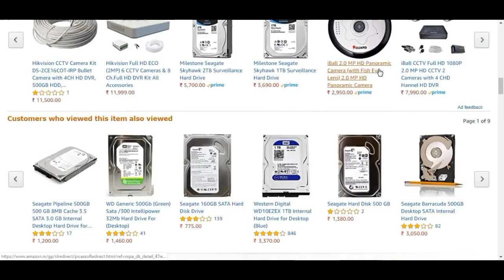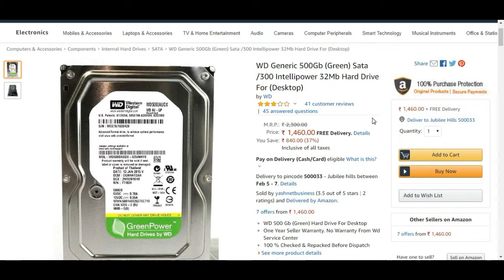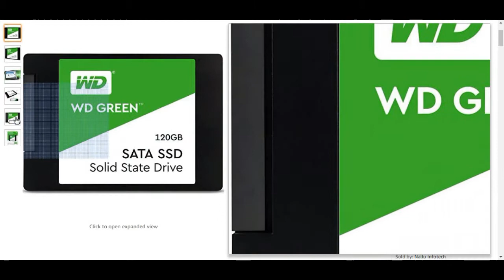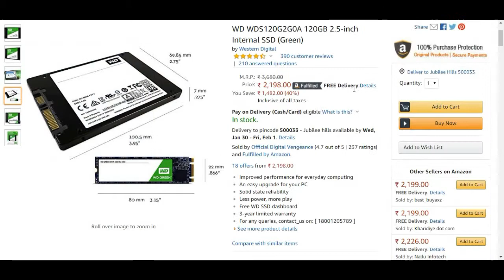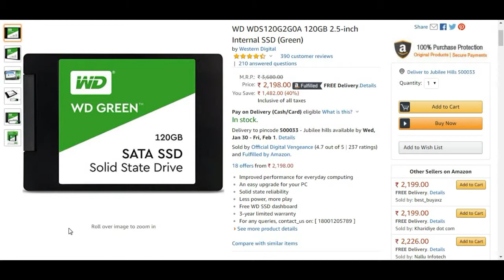harddisk ki ssd ki diiferance enti????